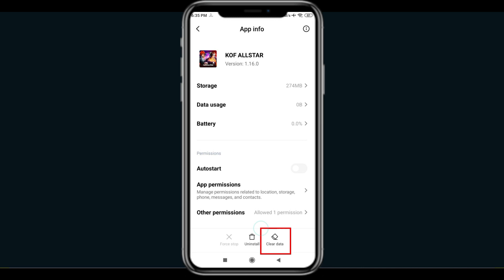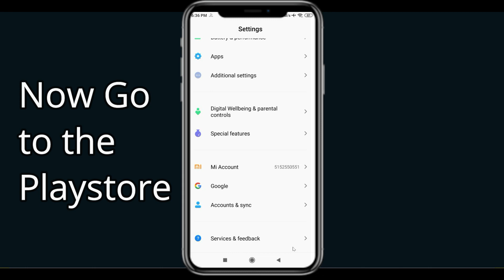Fix KOF ALLSTAR App Oops Something Went Wrong Error | PSA 24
Let's start  in today's tutorial you will learn how to Fix KOF ALLSTAR  Oops - Something Went Wrong Error in Android & Ios - Please Try Again Later.